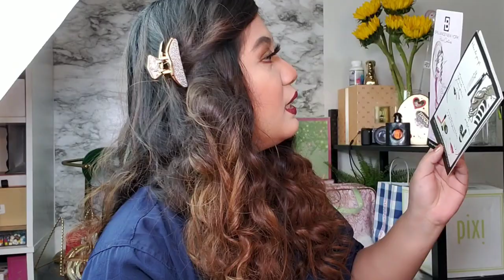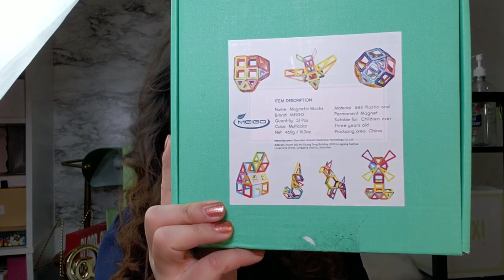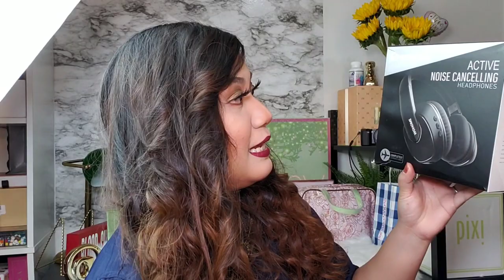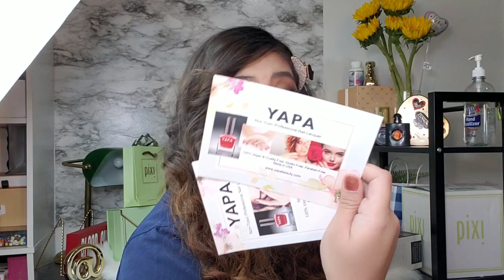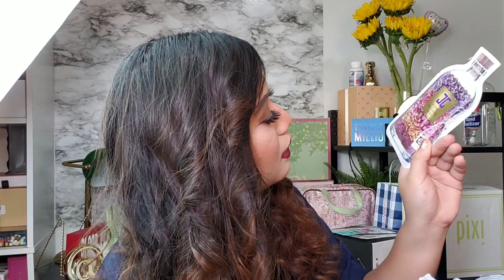PR HAUL|MGA BAGONG PADALA|FREE PRODUCTS TO TRY|PINAY IN AMERICA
Brilliance Newyork

Blackhead vaccum remover

Charcoal toothpaste & toothbrush for whitening

HUMOMO silicone reusable bag

Willful fitness tracker

Screen protector